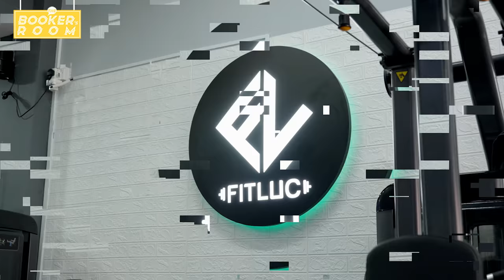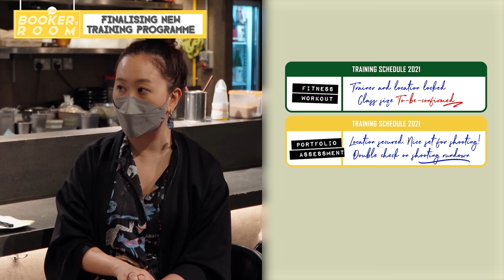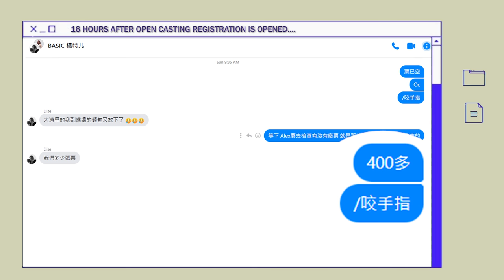Shocking Decision before Open Casting | The Booker's Room S2 (ENG & CHI SUB)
After visiting all the training locations, the bookers came to the conclusion that THIS has to be set for the upcoming open casting.

【PRODUCTION】
✦ Co-produced by Basic Studio and It's Like Depth
✦ Post editing Divina Gracia

✦Tiktok basicmodels